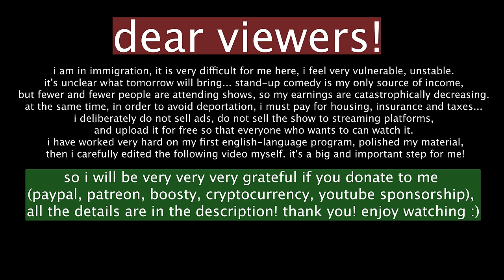sasha dolgopolov - my first stand-up in english!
I would appreciate donations, sharing this show, as well as likes and comments 🙏

bitcoin (сеть bitcoinn): 1JLdNWiWEm6v8Wi3pcHTcSZfsF7qRKq8xf
usdt (сеть trc20): TUAn1LvaJp6tnYmkrSCyW7a9VAsQcaLEV1